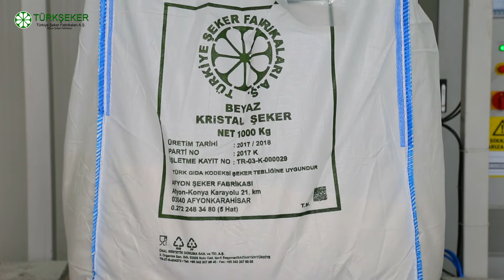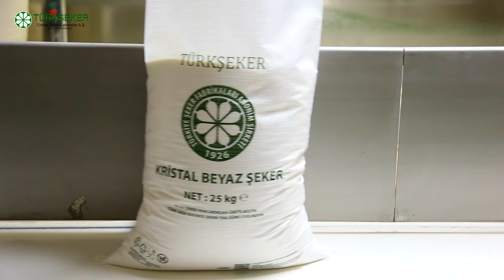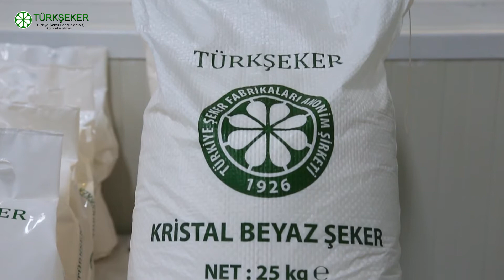TÜRK ŞEKER AŞ - TANITIM FİLMİ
ANADOLU PRODÜKSİYON FİLM YAPIM